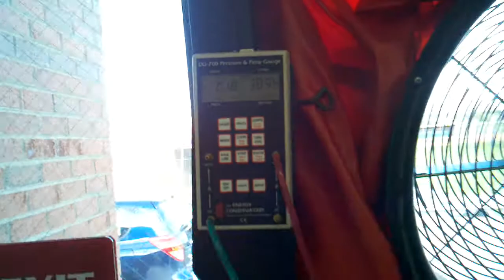Triple Blower-door test on High School in Kentucky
We attempted to depressurize a 45,000 Sq. Ft. high school in Kentucky using an advanced blower-door system, but could only reach -40 Pascals (-50 is the goal).  The purpose was to locate all areas of air-infiltration throughout the building to then air-seal them to reduce the strain on the existing geothermal heating & cooling system.  We also used infrared cameras to visually locate those points of air-leakage.